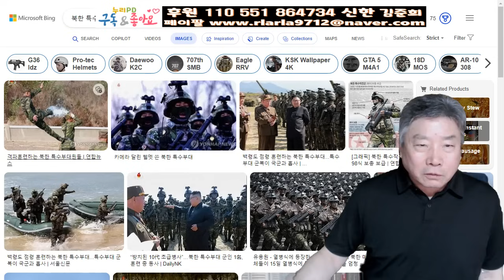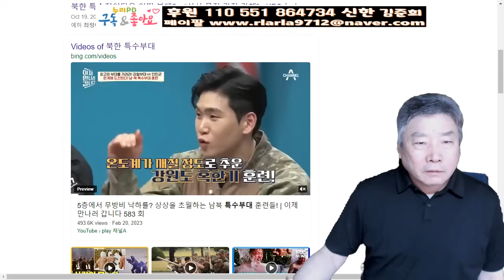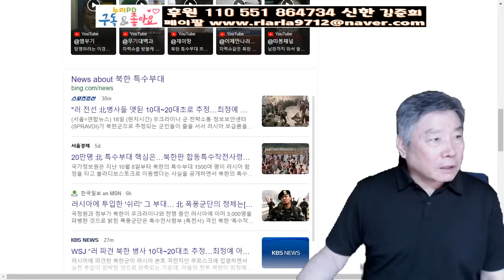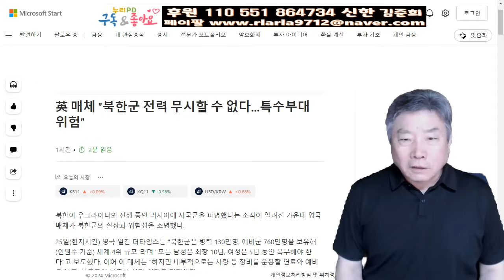오합지졸 애송이라던 폭풍군단/ 영화 쉬리에 그 최민식/ 게임체인저급 위험하다는 충격 주장/누리pd-tv